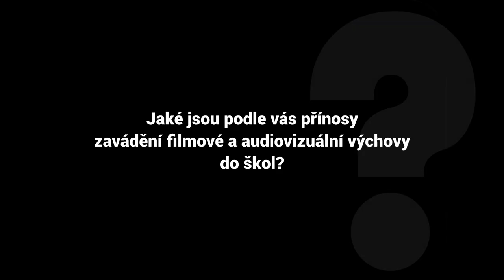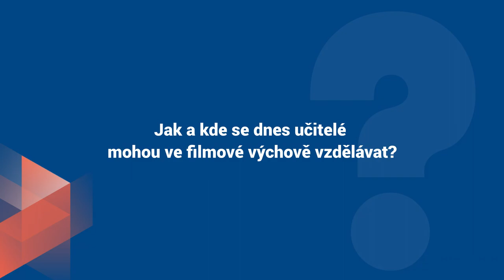Jiří Forejt: Filmová výchova naučí žáky používat telefony osobitě a kreativně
Absolvent filmové a televizní produkce na pražské FAMU Jiří Forejt je dlouhodobým propagátorem filmové a audiovizuální výchovy. Právě on je jedním z těch, kdo stojí za novinkou, s níž jeho alma mater přichází od akademického roku 2023/2024. Na FAMU vznikl zcela nový obor, který připravuje budoucí učitele filmové výchovy. Začít s ní ale ve škole může každý. Kde se učitelé o filmové výchově dozvědí více informací? Mají se bát technické náročnosti předmětu? Jaké jsou hlavní přínosy jeho zavádění do výuky? A od jakého věku dětí má smysl začít? O tom všem jsme si s Jiřím Forejtem povídali na filmovém festivalu ve Zlíně.